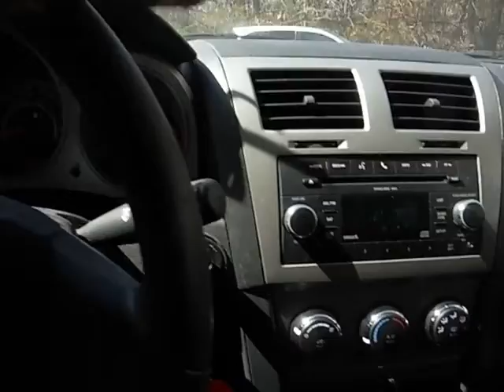GovDeals: 2010 Dodge Avenger SXT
2010 Dodge Avenger SXT sold by District of Columbia Government Fleet and Police Department, DC on GovDeals.com